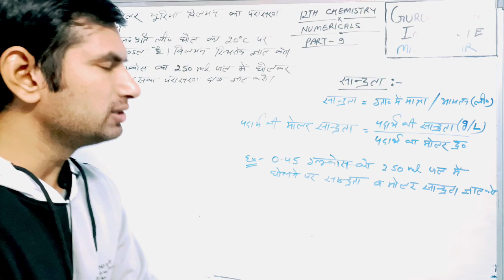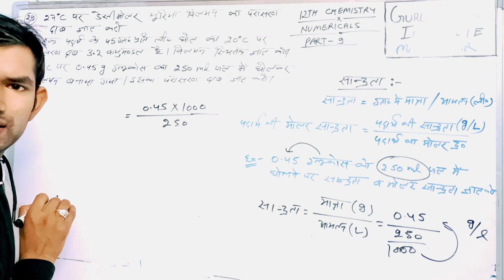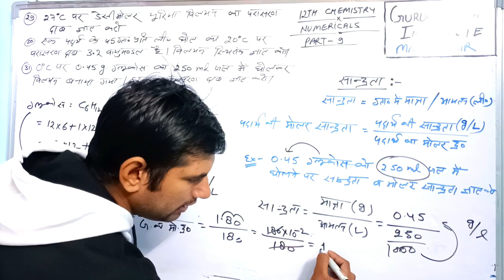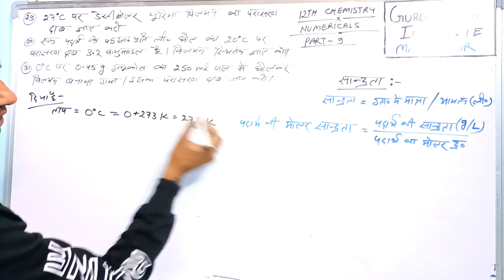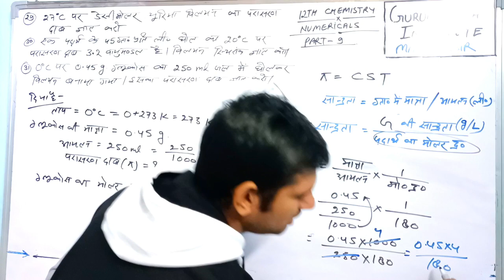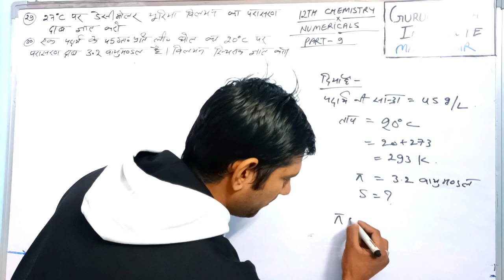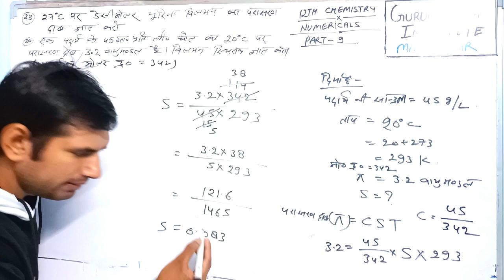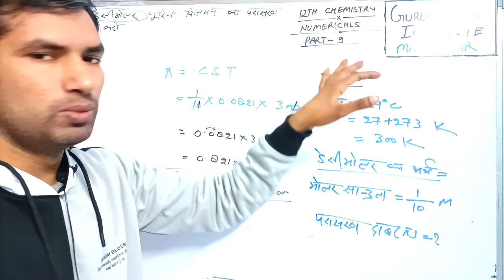यूपी बोर्ड परीक्षा 2023 के लिए 12th chemistry numerical solutions V8| very imp numerical | Manoj sir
यूपी बोर्ड परीक्षा 2023 के लिए  12th chemistry numerical solutions part-8
very imp numerical
Manoj sir

class 12 Chemistry numerical solution | Very important numericals for board exam 2023 | numericals

Our Second Channel
Manoj Sir

Main Channel
Gurumantra Institute

class 12 chemistry numerical solution
chemistry chapter 1 numericals solution
up board exam 2023 chemistry lesson 1 numericals solution,
ncert chemistry numerical solution,
chemistry class 12 numericals solution,
very important numericals solution,
chemistry numerical 12th,
up board exam 2023 chemistry,
chemistry numerical for board exam 2023,
बोर्ड परीक्षा 2023 के लिए
 रसायन विज्ञान कक्ष 12 के अति महात्वपूर्ण प्रश्न
अति महत्वपूर्ण अंकिक प्रश्न

Part-12

Part-13

Part-14

✔️✔️✳️❇️Class-12 Notes❇️✳️

 ‼️⭕_PHYSICS_⭕‼️

‼️⭕_CHEMISTRY_⭕‼️

📚8 और 5 अंकों के प्रश्न की series

12th Phy VVV IMP. Q&A